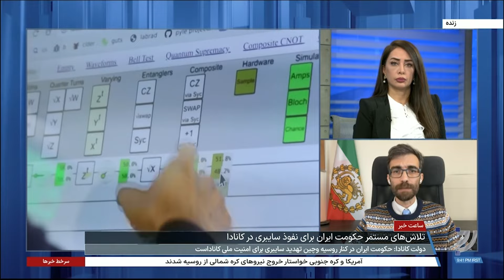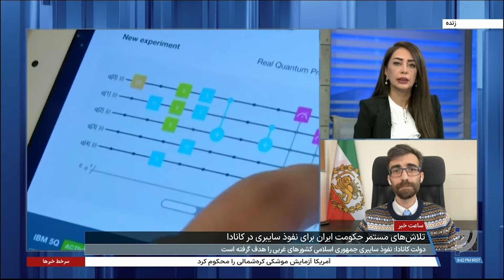تهدیدهای سایبری جمهوری اسلامی علیه امنیت ملی کانادا؛ گفت‌وگو با مهدی صارمی‌فر